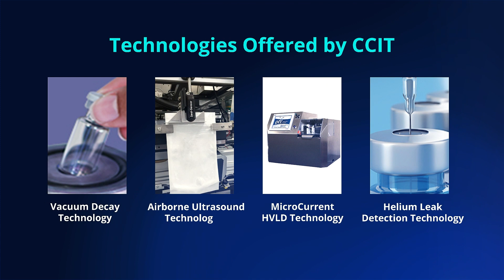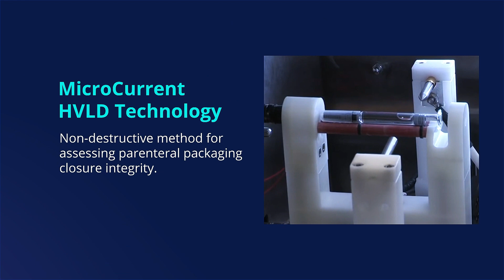Package Inspection Techniques from CCIT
Until recently, pharmaceutical packaging was only subjected to sterility testing. However, the US Food and Drug Administration stressed the need for highly sensitive container closure integrity testing (CCIT) when it became clear that sterility testing alone is insufficient to maintain the integrity of medical products. This highlighted the significance of a pharmaceutical product package's microbial barrier qualities being verified. Check out our video to learn about the different package inspection techniques offered by CCIT.